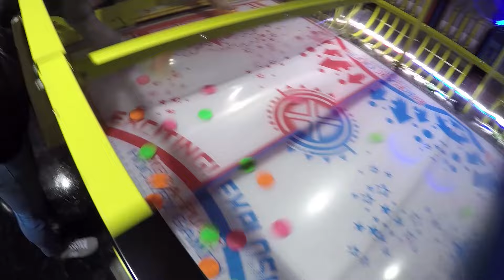Akihabara Arcades: Inside Japan’s Massive Arcade Playground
A Quick Tour Through Japan’s Enormous Arcade Playground!